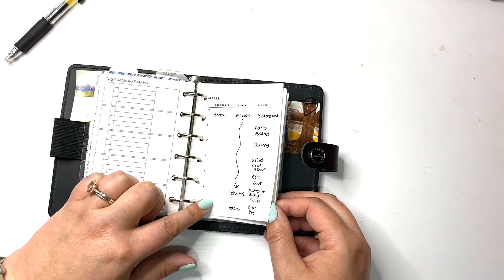Pocket Flip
This is a quick flip of the new size of planner I am using!
Links to items shown or mentioned:
Filofax Original Planner

Other Links:

•Get 2,000 points when you sign up with the code nhucg